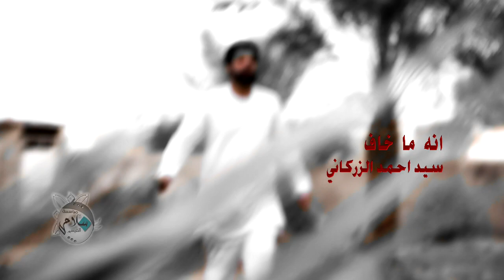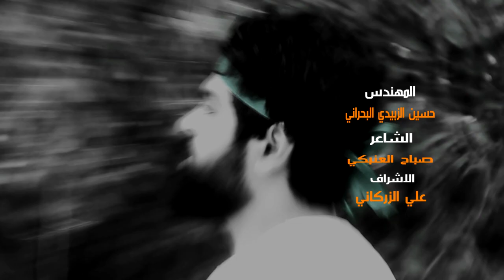جديد احمد الزركاني بعنوان ( انه ما اخاف ) اخراج محمد المياحي